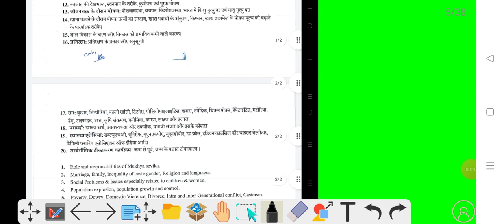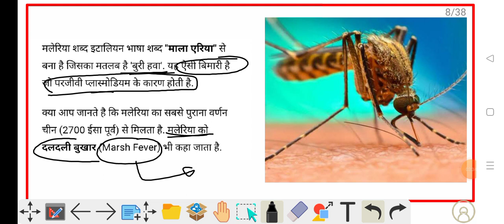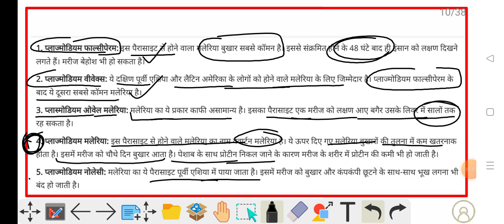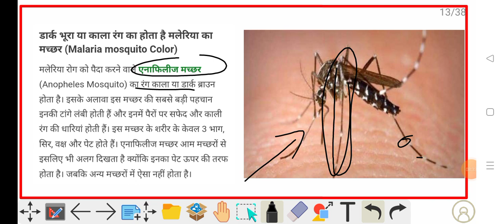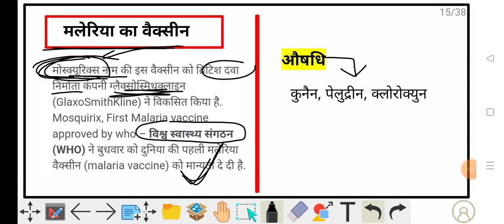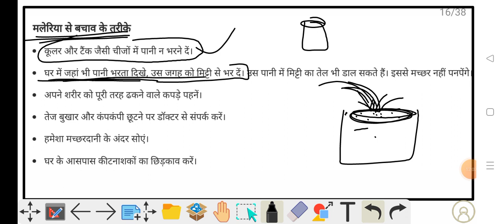मलेरिया के कारण लक्षण और इलाज | Malariya ke lakshan |Mukhya Sevika classes | Mukhya Sevika Exam date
मलेरिया के कारण, लक्षण और इलाज, maleriya ke lakshan Mukhya Sevika Bharti 2022 | Mukhya sevika bharti syllabus and cut off | Mukhya sevika bharti up | Head servant vacancy up | Head servant UP Chief servant Vaccancy 2022 | मुख्य सेविका भर्ती 2022 full notification | मुख्य सेविका भर्ती 2022 | UP Chief servant | Chief servant Vaccancy full notification |mukhya sevika